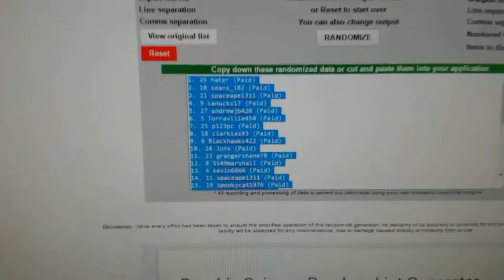Multi Randoms - C&C 6036